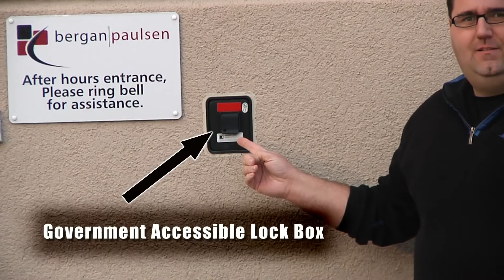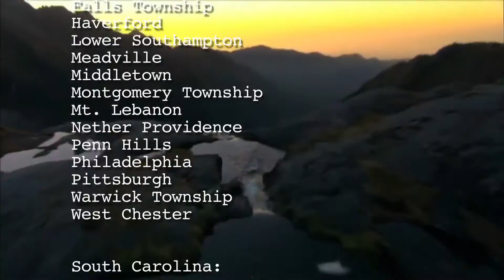UNsustainable Trailer 1